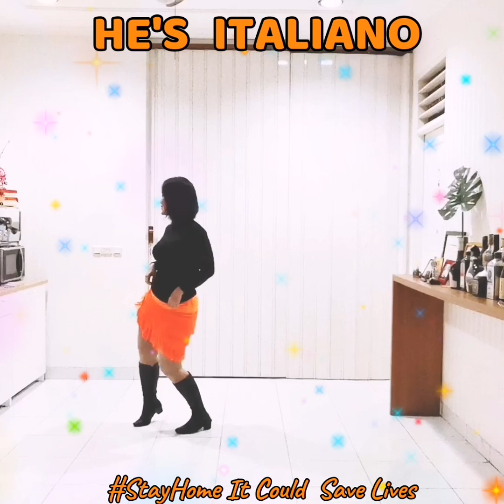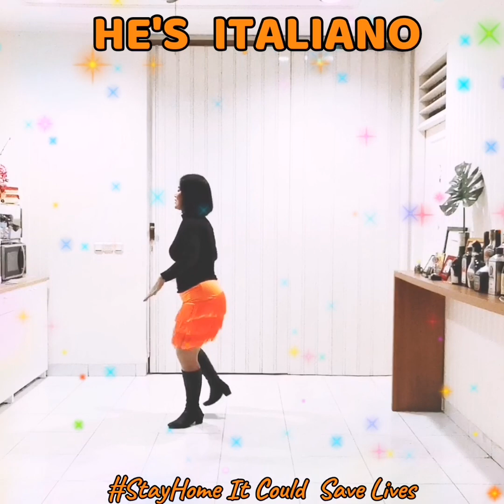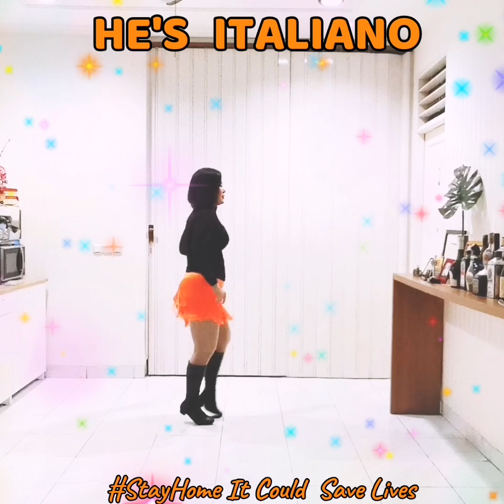HE'S ITALIANO ( Ivy Tang & Youngran Na) - Line Dance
HE'S ITALIANO
Ivy Tang NDNL KickKick (Mal)
Youngran Na (Kor)
April 2020

Level Improver
32 Count   4 Wall
1x Re Start

by Elena Gheorghe ft. Glance

Danced by
Stella
Jakarta-Indonesia